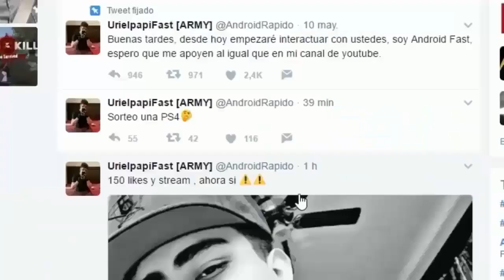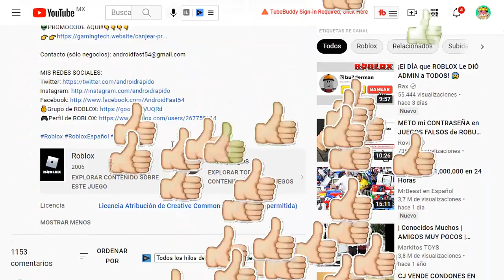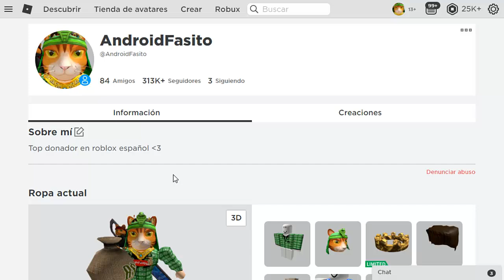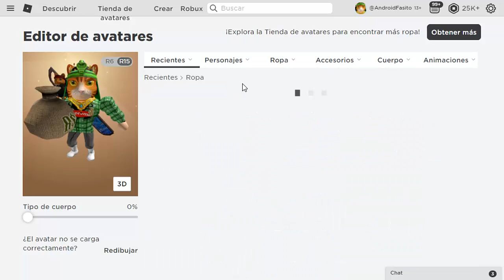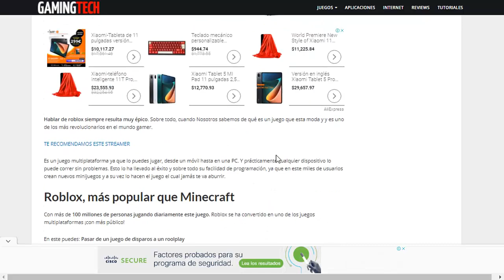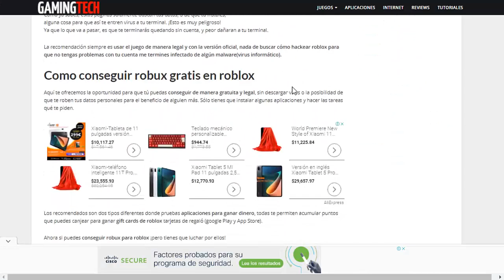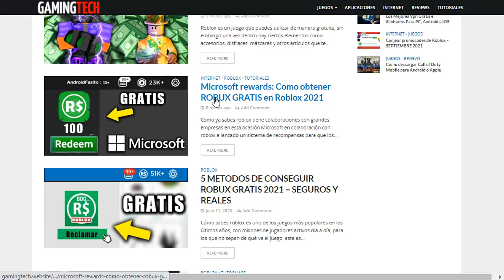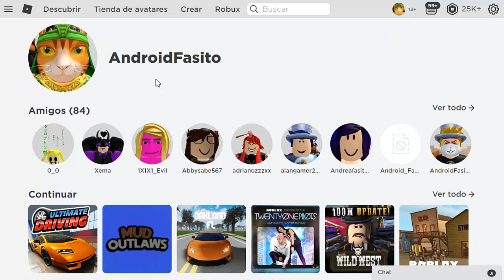POR ESTE ARICULO ROBLOX TE REGALA ROBUX🤑